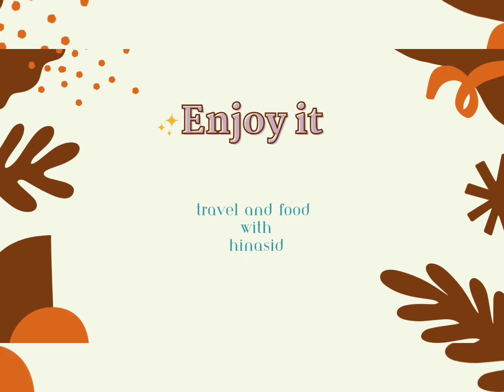Mango Sabudana ( tropica Pearl) sweet ❤️😊Best sweet in summar season ❤️